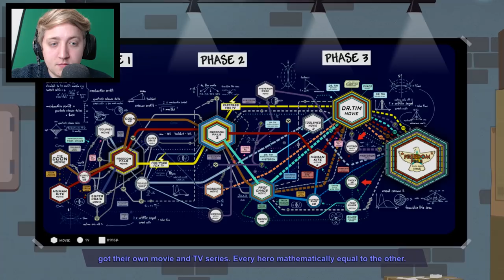South Park The Fractured But Whole - PART 19 - Beneath The Station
BYEEE! ^_^ x